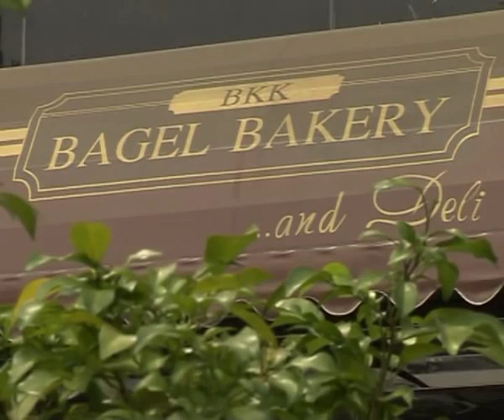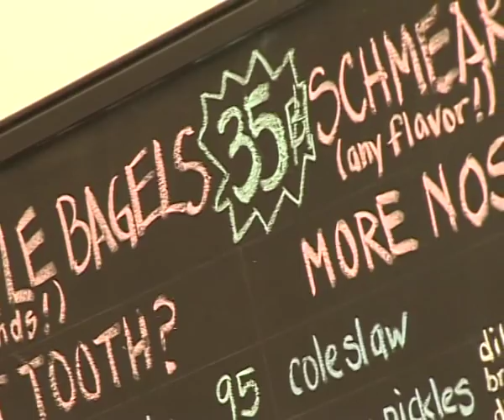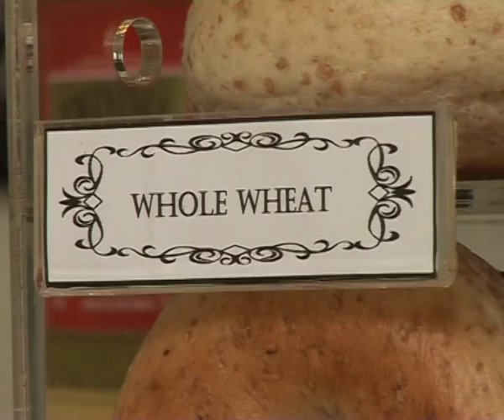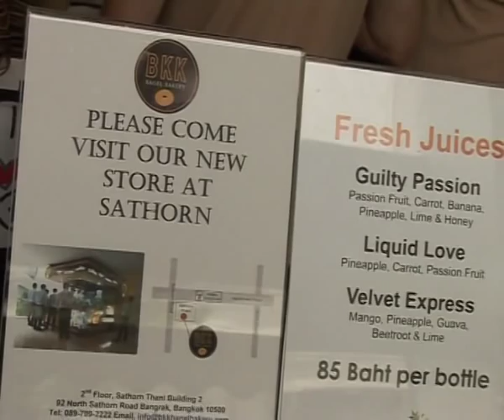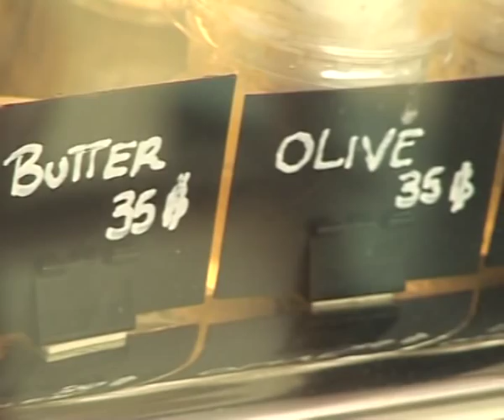The Best of Thailand -Episode 11 - BKK Bagel Bakery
BKK Bagel Bakery offering New York, east coast, American bagels. Hear from Chef Aaron on this segment of The Best of Thailand. Enjoy one of their bagels at their Chitlom or Sathorn locations.